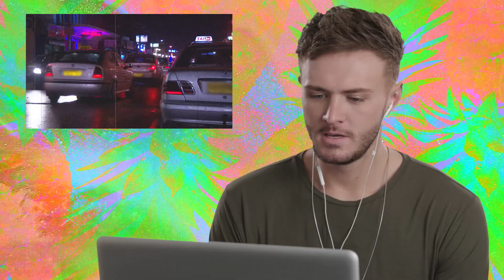Watch Kyle Christie React to His Best Bust Ups with Holly Hagan!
Watch the emotional rollercoaster that is Kyle Christie reacting to the best of he and Holly Hagan's best ever Geordie Shore bust ups!